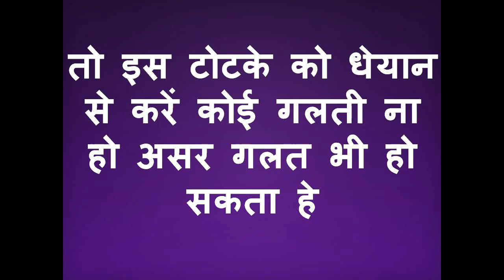यह मंत्र बोलो रोज घपा घप करने आएगी ऐसा वशीकरण असर पाओगे आप